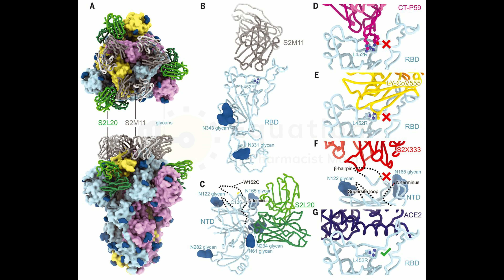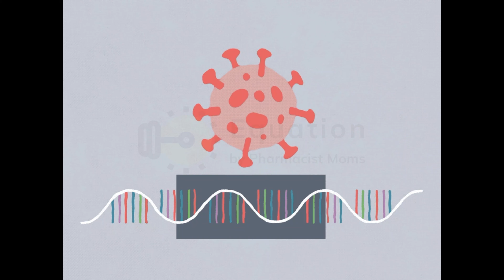COVID-19 Epsilon Variant: What It Is and What You Need to Know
Epsilon variant, also recognized as CAL.20C and referring to two lineages B.1.427 and B.1.429, is one of the variants of SARS-CoV-2, the virus that causes COVID-19. It was first detected in California, USA in July 2020. Apart from the United States, it has been found in 34 nations. On July 6, the World Health Organization designated it under ‘alerts for further monitoring’.